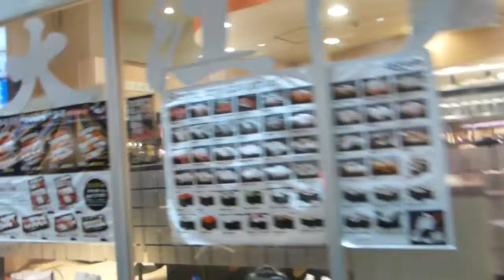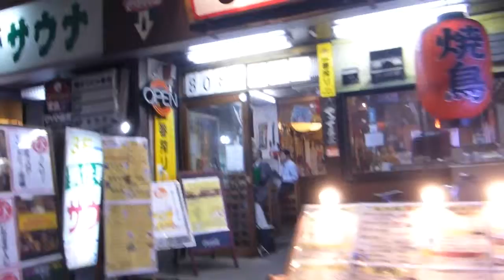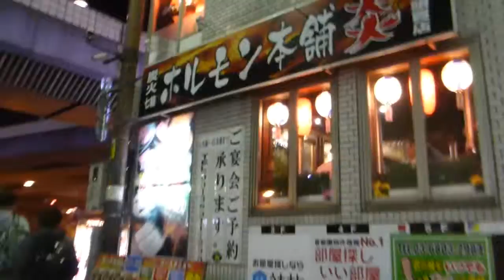Un giro fra i locali di Ameyokocho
Quando arriva la sera, subito dopo l'orario d'ufficio, nelle viette di Ameyoko cho, di fronte all'uscita centrale della stazione di Ueno, tutti si riversano negli izakaya e nei localini sotto i binari della ferrovia per passare momenti di relax in compagnia e ubriacarsi per dimenticare la giornata appena passata. Uno dei modi migliori per respirare la vera atmosfera di Tokyo.